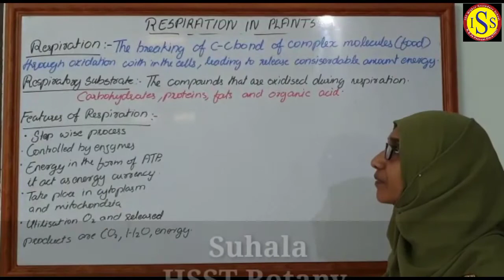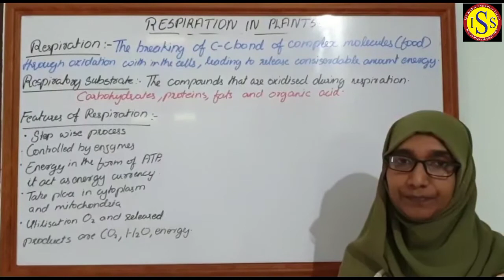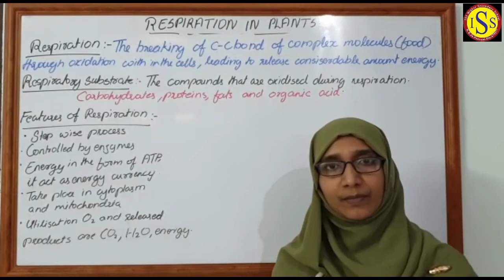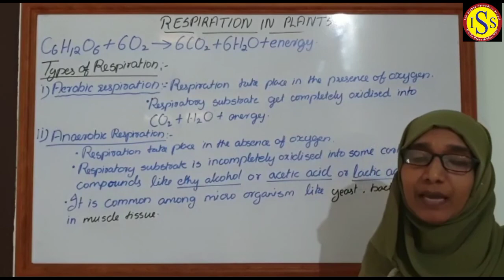Plus One Botany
Suhala